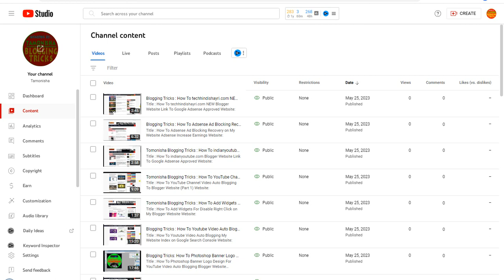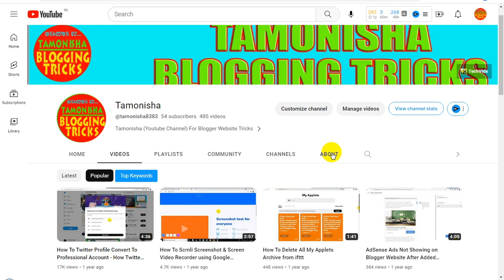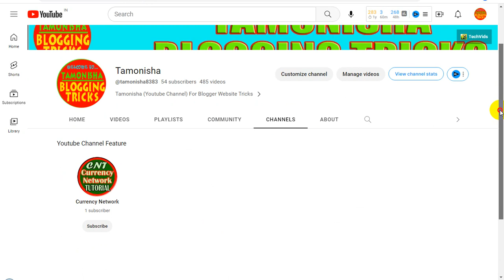Tomonisha Blogging Tricks : How To Findout Viral and TOP KEYWORDS from My YouTube Channel